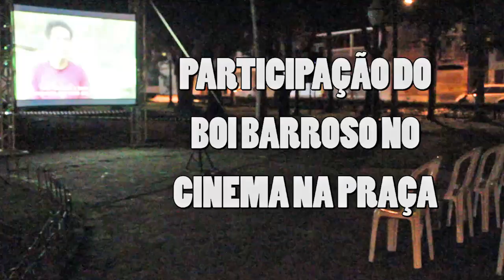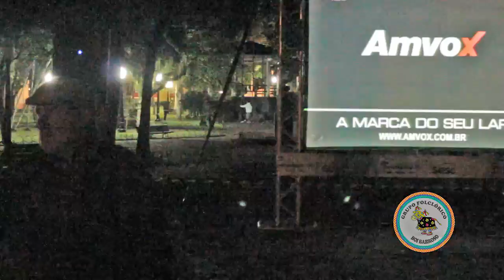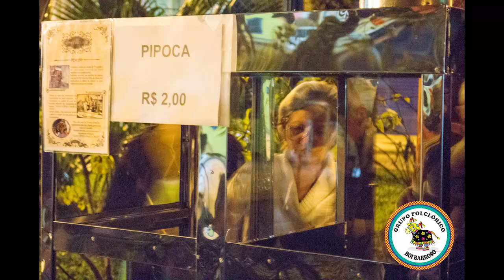Cinema na praça em Antonina, participação do Boi Barroso. Realização Jekiti Cultural.